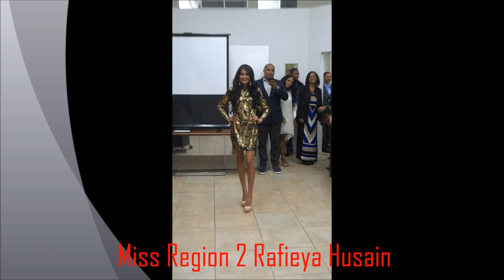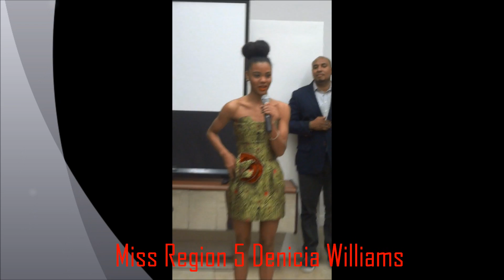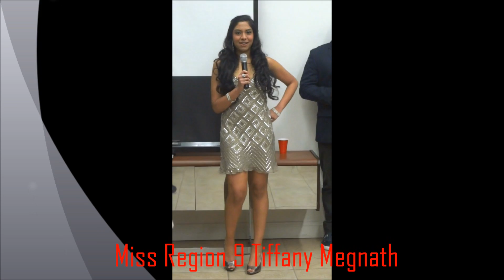Miss World Guyana 2014 Launch NYC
Exclusive Footage of Miss World Guyana 2014 Launch Event in NYC.